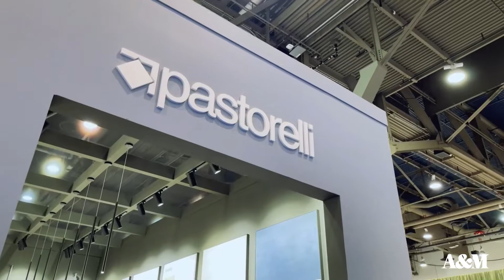Coverings 2022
We really worked hard for Coverings 2022!
22 exhibits delivered in 7 days, 19.400 sqft of surface covered, 80+ people. These numbers made our Coverings an amazing experience!

💻 Our services: strategy, creativity, Engineering and fabrication, Audio/visual, Rental, Install and dismantle, Logistics, Forms and paperworks